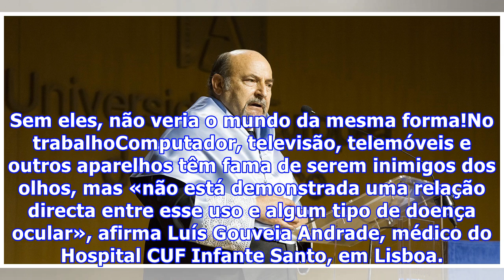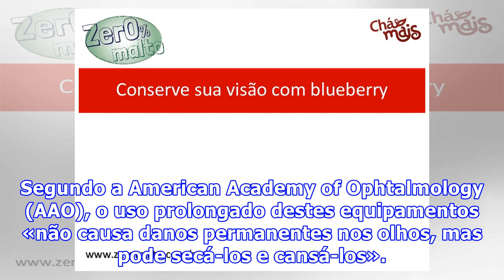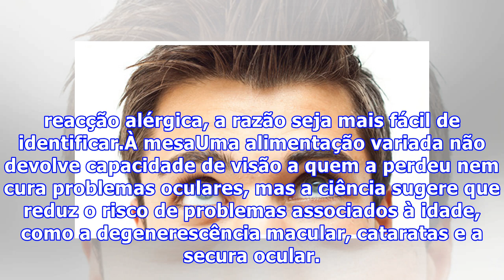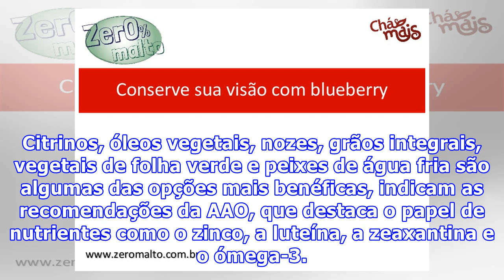Conserve a sua visão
Como proteger a saúde dos seus olhos a cada instante. Todos os dias! A saúde visual herda-se. Legitimada pela ciência,esta ideia é fundamentada por problemas como amiopia, o astigmatismo e a hipermetropia. Nesses problemas, a componente hereditária é determinante, mas deixa defora o papel do meio am...